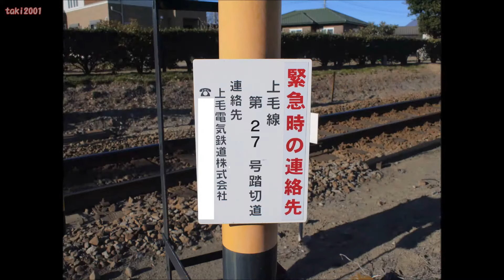上毛電鉄 第27号踏切道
←赤坂　×上毛線　第27号踏切道×　心臓血管センター→
場所：群馬県前橋市亀泉町

赤坂駅から心臓血管センター駅に向かって2つめの踏切です。
音は秩父音です。

・通過車両
1：普通列車　700型716F

・警報灯
南東側1：日本信号株式会社［閃光灯　EP1506G形：02年11月製造］
　　　2：日本信号株式会社［閃光灯　EP1506G形：02年11月製造］
北西側1：日本信号株式会社［閃光灯　EP1506G形：02年11月製造］
　　　2：日本信号株式会社［閃光灯　EP1506G形：02年11月製造］

・遮断機
南東側1：日本信号株式会社［MSE形 電気踏切しゃ断機　EM1035B形］
　　　2：日本信号株式会社［MSE形 電気踏切しゃ断機　EM1035B形：02年10月製造］
北西側1：日本信号株式会社［MSE形 電気踏切しゃ断機　EM1035B形］
　　　2：日本信号株式会社［MSE形 電気踏切しゃ断機　EM1035B形：02年10月製造］

赤坂駅
↕ 0.0km
上毛線　第26号踏切道
↕ 0.3km
上毛線　第27号踏切道
↕ 0.5km
上毛線　第28号踏切道
↕ 0.3km
上毛線　第29号踏切道
↕ 0.2km
心臓血管センター駅